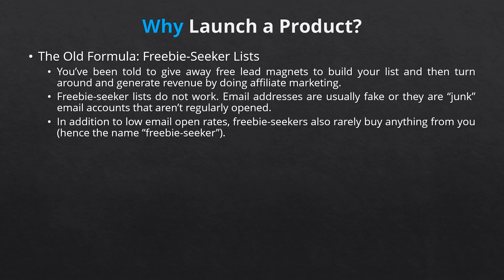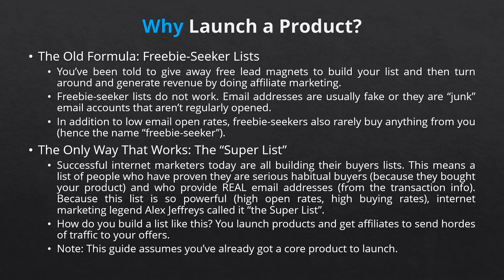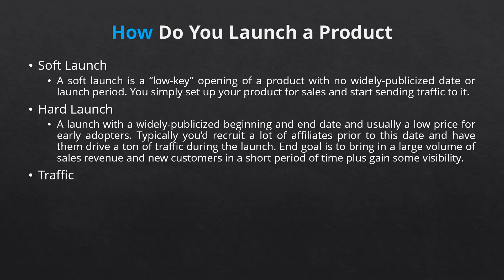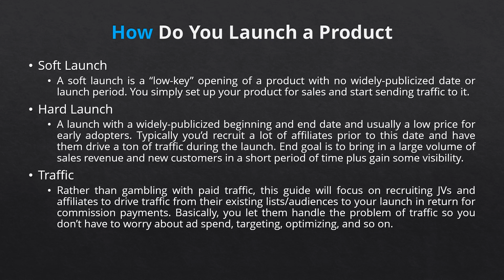FREE Training Manual